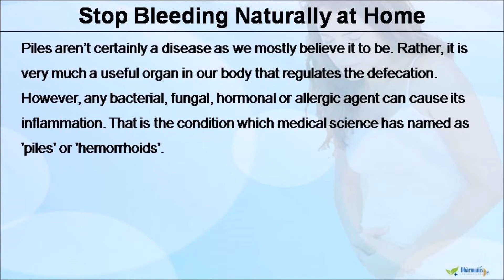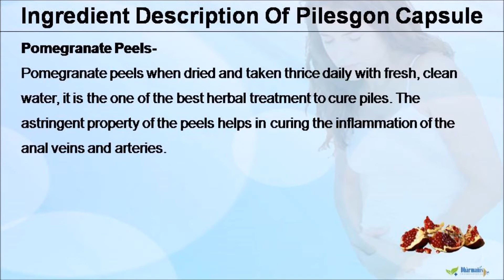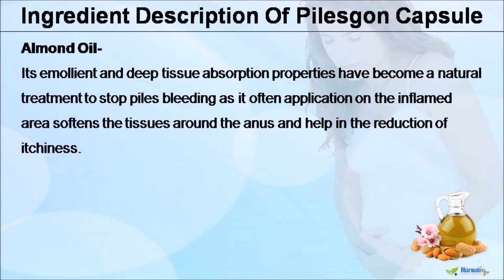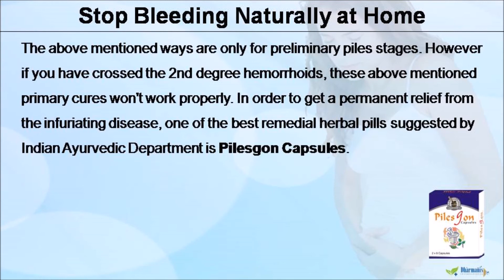Best Herbal Treatment to Cure Piles, Stop Bleeding Naturally at Home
Dear friend, in this video we are going to discuss about best herbal treatment to cure piles. Pilesgon capsules relieve constipation, cure digestive health disorder and make stool soft to stop bleeding naturally. These are the best herbal treatment that cures piles, chronic constipation, external and internal hemorrhoids etc. at home.